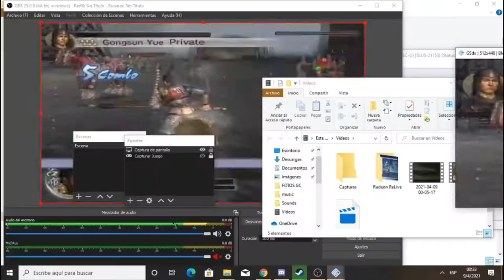Dynasty Warriors 5: Lu Bu Story Mode 3 - Battle of Chang Shan (Chaos Difficulty)